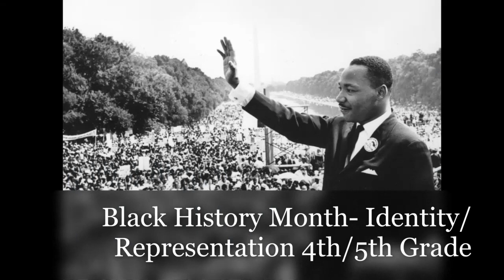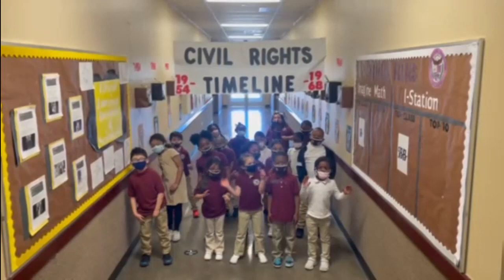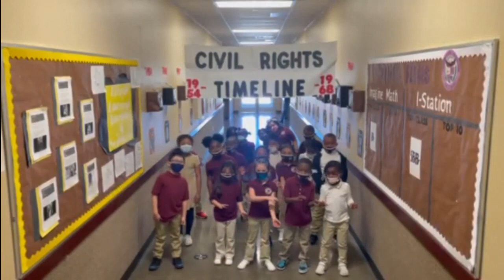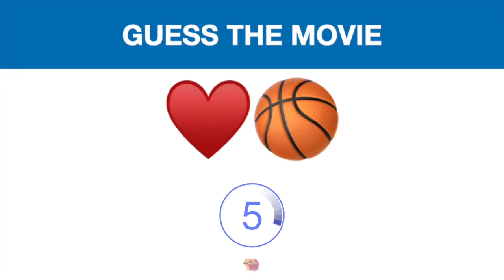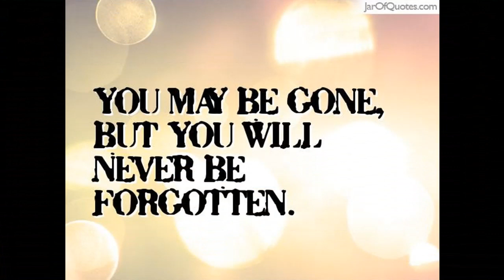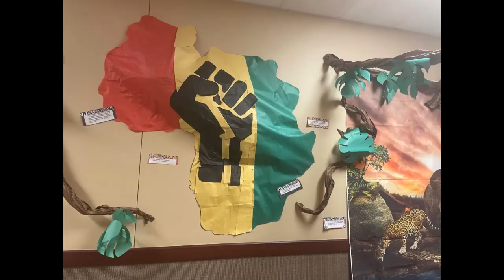ILTexas Lancaster K-8 - Black History Month Program 2020-2021 | International Leadership of Texas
Watch the Black History Month Program from ILTexas Lancaster K-8.